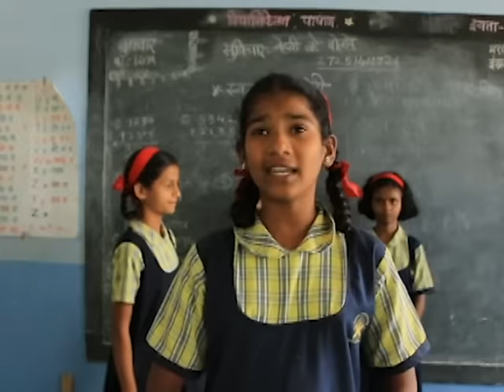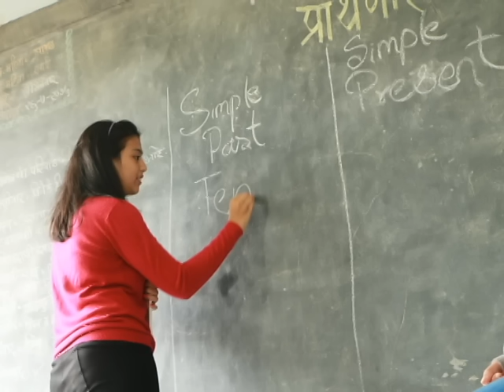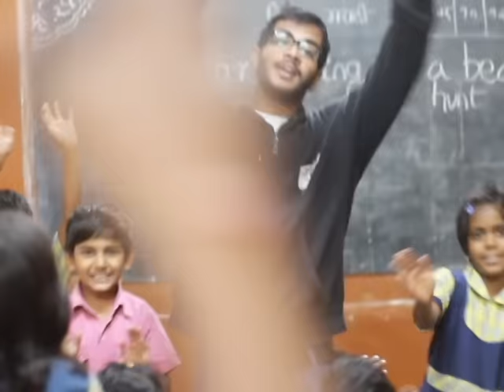Jazz Hands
Edited by - Arya Diwase